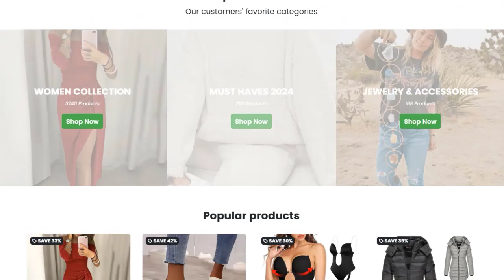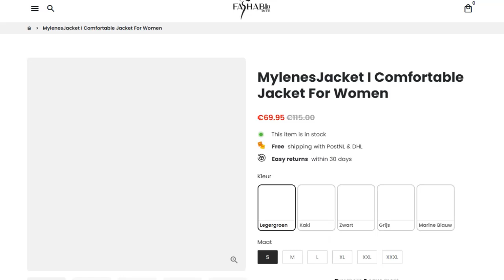Fashablo Mode Review: Watch - Legit Or Another Scam Site?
Do you want to know about Fashablo Mode Reviews? Watch this video till end because in this video you will get to know about the legitimacy of the site. Friends, this is not our website. In case, If you have experienced any fraud over this website then watch this unbiased review video till the end, We will share the way to get your money back.

1. How to Refund on PayPal? Step-By-Step Guide on the Refund Policy

2. How to get a refund for a fraudulent credit card transaction

3. How to check whether a product is genuine or not?